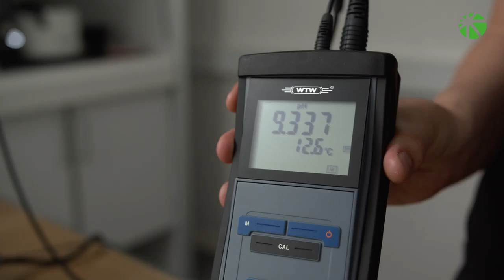pH- / redox meter 3110 fra WTW | Laboratorieudstyr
Det multifunktionelle display for pH, mV og temperatur er altid let at læse.
Instrumentet har mulighed for 3-punkts kalibrering, integreret kalibreringstimer og er beskyttet efter IP 67.
WTW 3000-serien af måleinstrumenter er nemme at betjene, reducerer målefejl og kan tages med på farten. Instrumenterne har automatisk kalibrering og AutoRead-funktioner til at give sikre, stabile og reproducerbare resultater.

Buch & Holm er en førende leverandør af laboratorieudstyr, udstyr til kvalitetskontrol og industriudstyr. Professionel rådgivning, support og teknisk service til laboratorier og industri.